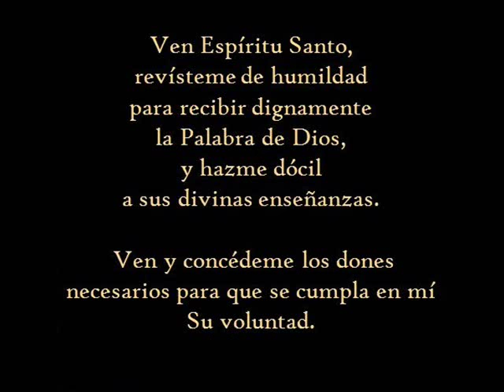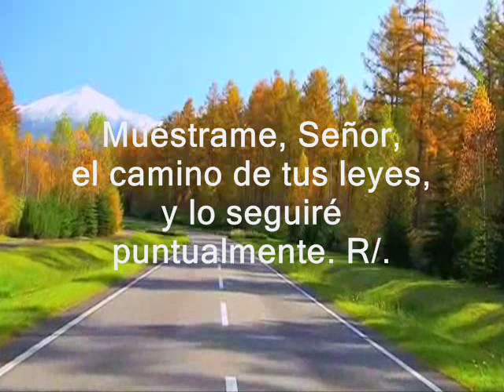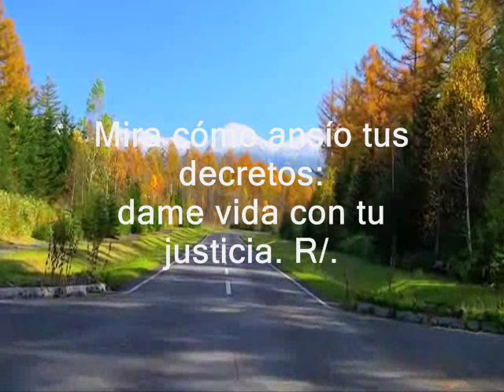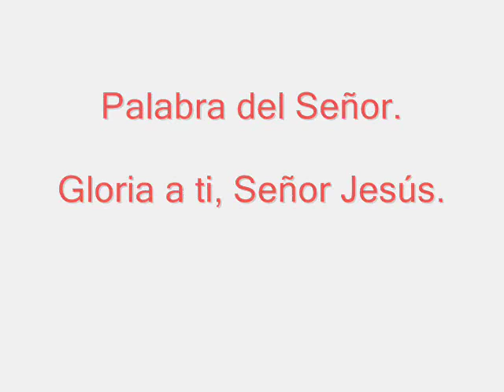Evangelio del día de hoy, Lecturas Miércoles 22 de Junio de 2016 Semana XII TO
Evangelio de hoy, Lecturas correspondientes al Miércoles XII Semana del Tiempo Ordinario, Ciclo C.

PRIMERA LECTURA
Del Segundo libro de los Reyes 22, 13; 23, 1-3
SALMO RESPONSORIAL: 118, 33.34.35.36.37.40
R/. Muéstrame, Señor, el camino de tus leyes
EVANGELIO